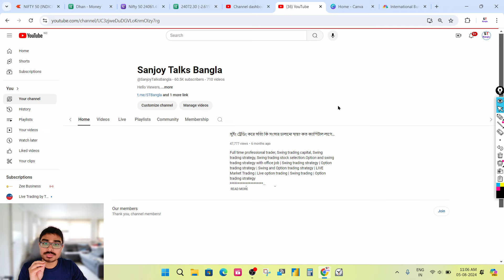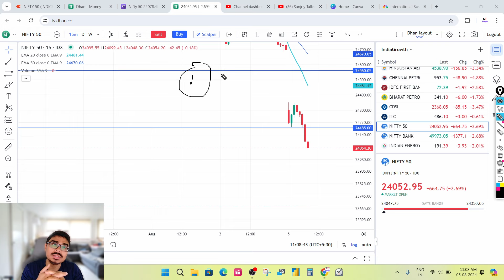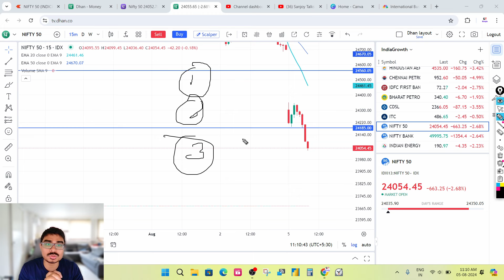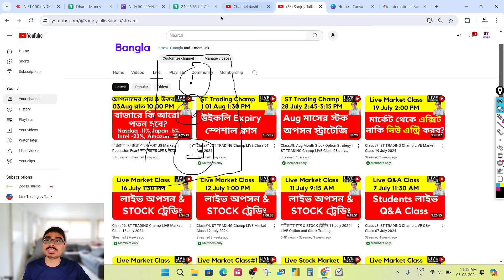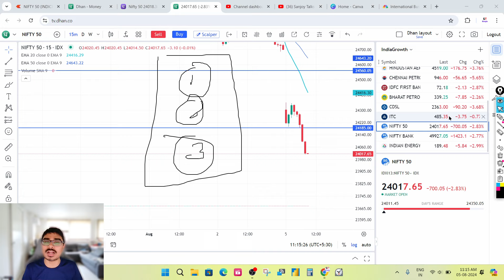ওয়ার্ল্ড মার্কেট ক্র্যাশ ! আজ Japan -10%, কোরিয়া -8% | NIFTY SENSEX BIG Fall | ট্রেডর কি করবে?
Market Crash, Bear market coming? I
Stock Market
Share Market Investment
Intraday Trading
Swing Trading
Option trading